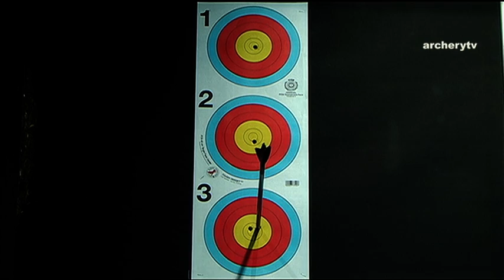Jesse Broadwater v Braden Gellenthien – compound men gold | Nimes 2010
Uncut Match of the 2010 Indoor Archery World Cup stage in Nimes (FRA).
Compound Men Ind. Gold BROADWATER Jesse (USA) vs GELLENTHIEN Braden (USA)